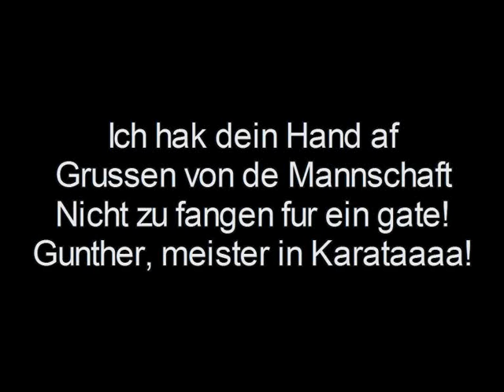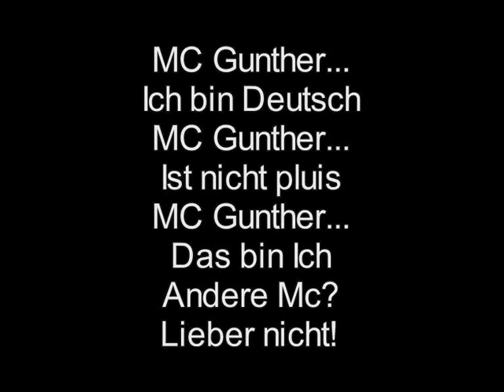Zjos & MC Gunther - Relaxin' Flowin (Zjos Soloschijf)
Zjos Soloschijf shit
Zjos bekend van Tuinhuis Mixtape
whut whut